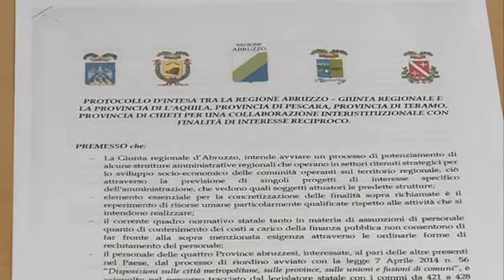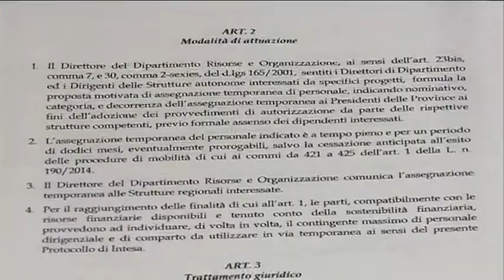Il destino dei Lavoratori delle Province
I sindacati Cgil, Cisl, Uil e Ugl chiedono alla Regione risposte certe sulla ricollocazione dei lavoratori in esubero delle Province che in Abruzzo sono oltre 1200